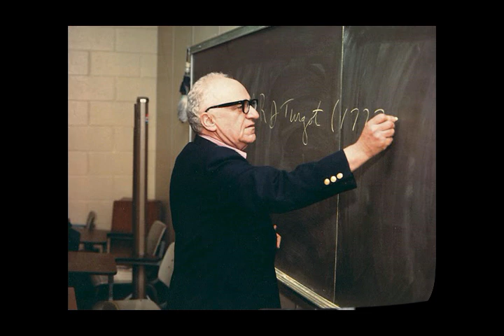o realismo. Con Enrique (Rasputín), Raúl "El Equidistante" y Daniela Isolina.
Para poder mantener nuestro canal, que es de vosotros también al no ser Paleopolítica y cultura un canal personalista, rogamos colaboren con nosotros a través de:

Canal de debates Paleopoítica y Cultura, con invitados de alto nivel como los profesores Pedro Insua, Miguel Anxo Bastos o el escritor Félix Mora. El canal se centra principalmente en la discusión sobre los enigmas que esperan a la humanidad desde lo político y lo filosófico, los credos, el misticismo, la postmodernidad y la aceleración de los procesos históricos actuales: Paleopolítica y Cultura es además un canal inclusivo, de mente abierta y no dogmático y amante de la diversidad